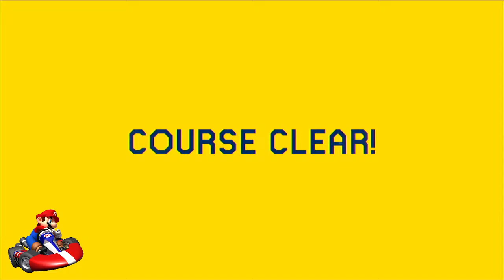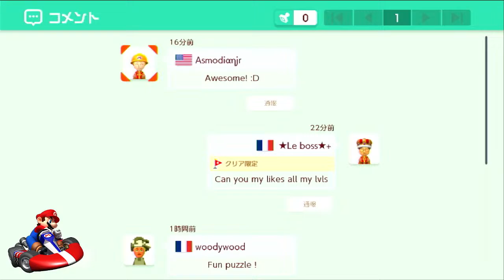SMM2 Expert Endless and some Viewer Levels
My mouse roller broke for some reason

Stream rules:
- No bullying
- No spamming
- No profanity
- No excessive self-promotion

Maker ID: 5HJ-111-XSF